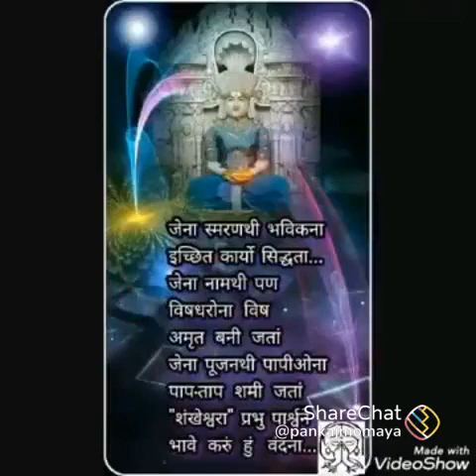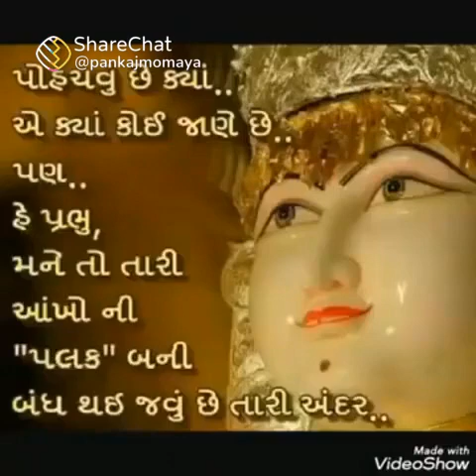Dada Adinath Jain song Jain stavan jain status